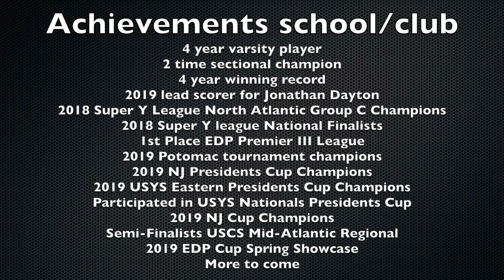Patrick Machado Highlight tape